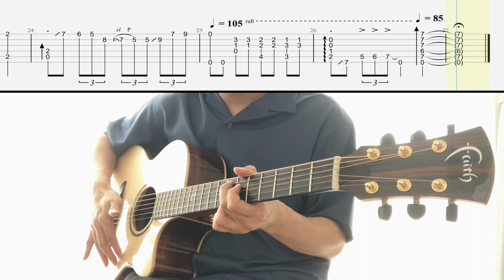SWEET HOME CHICAGO／スイートホームシカゴ (ソロギターTAB) Fingerstyleguitar ブルースソロギター練習曲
アレンジする機会があったので作りました♫
出来るだけ簡単にしようと思ったんですが結構難しくなりました💦

五線譜&コード付きTAB(PDF)はこちら※指番号もつけ始めました。

guitar／Faith FVHG3 Venus
mic／Rode NT3
DAW／Logic Pro
string／DR RPM-12 RARE Light